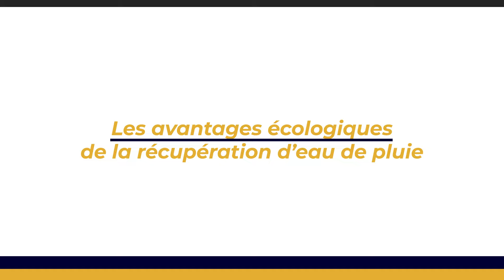Ces astuces de récupération d'eau de pluie vont révolutionner vos économies !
👉 Sommaire de la vidéo :
00:00 Ces astuces de récupération d'eau de pluie vont révolutionner vos économies !
00:48 Les avantages écologiques de la récupération d'eau de pluie
01:28 Utilisations pratiques et économiques de l'eau de pluie
02:17 Installation et soutien pour un système de récupération d'eau de pluie